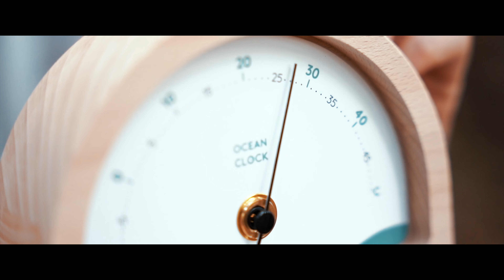Ocean Clock, notre histoire, nos valeurs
Notre histoire, nos valeurs, notre atelier !

Découvrez l'approche artisanale Ocean Clock, l'histoire de la marque avec Stéphanie & son papa dans le parc à huîtres familial, James et sa passion pour l'océan, et enfin le choix que nous avons porté à nos matériaux, guidés par la nature et les choses simples qui nous entourent.

🎬Clap Studio dans les Landes